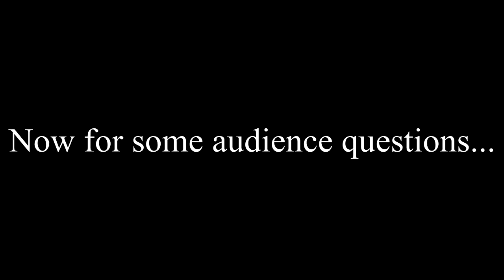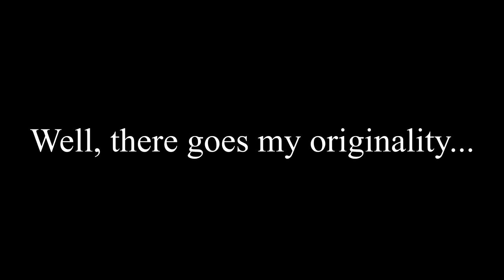Vidrio Teithio 5.3: VidCon MMXIV-III: Expecting the Unexpected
The final installment of the VidCon 2014 Trilogy. Featuring Jen Matichuk, the best advice for videographers ever (@~08:41), The Fine Brothers, & an epic dance party.

Partial of the Hollywire Red Carpet Interview w/ the so-called 'Holy Trinity of YouTube' (~12min): Hannah Hart, Mamrie Hart (no relation), & Grace Helbig